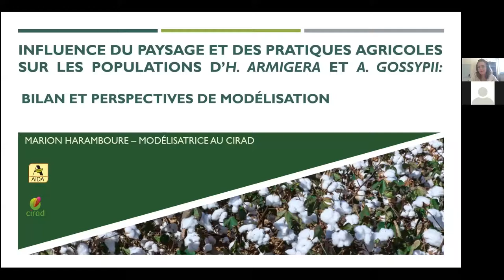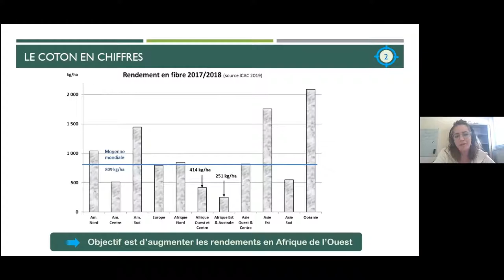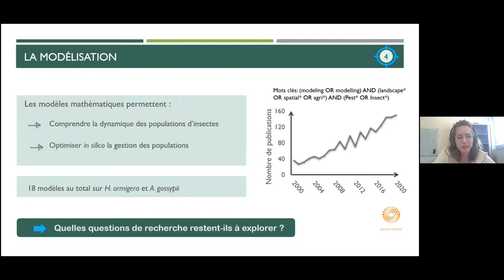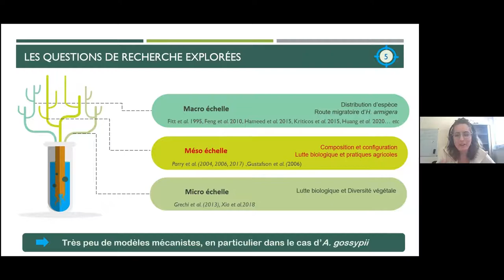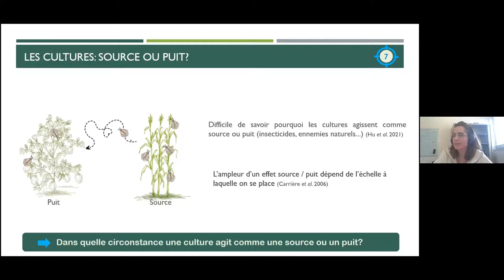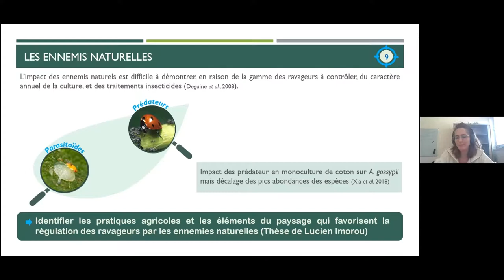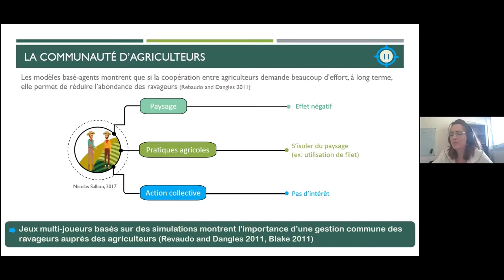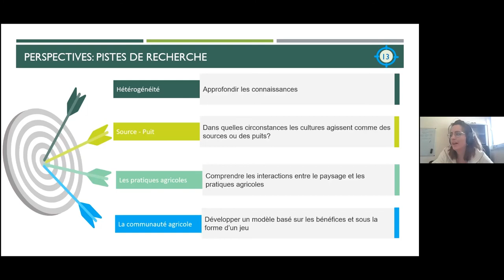invité: M. Haramboure (UPR AIDA, CIRAD): Paysages cotonniers et des pratiques sur 2 ravageurs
Impact des paysages cotonniers et des pratiques agricoles sur les populations d’Helicoverpa armigera et Aphis gossypii en Afrique de l’Ouest : bilan et perspectives

Par Marion Haramboure (UPR AIDA, CIRAD).

En Afrique de l’Ouest, les rendements en production cotonnière sont fortement contraints par la chenille de la capsule Helicoverpa armigera et le puceron Aphis gossypii. Il est possible de contrôler les populations de ces ravageurs via l’action du paysage et des pratiques agricoles. Cependant, il existe une variabilité considérable dans l'effet de ces deux modes d’action. L’objectif est donc de développer des modèles mécanistes afin d’aider à la compréhension et l’organisation territorialisée d’actions individuelles et collectives de gestion de ces ravageurs. C’est pourquoi lors de l’animation du 20 mai 2020, j’ai choisi de vous présenter un bilan des publications réalisées à propos de l’impact du paysage sur les populations d'H. armigera et d'A. gossyppii avant de conclure par quelques pistes de recherche possibles en modélisation.